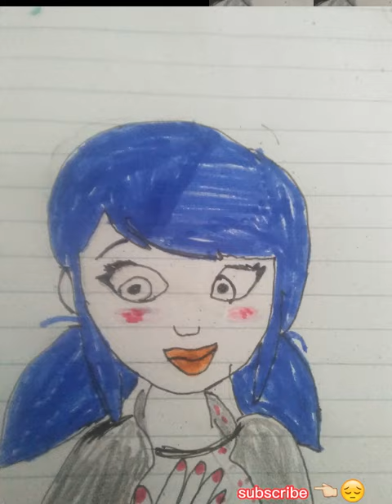lady back video vs drawing😎🙀💖